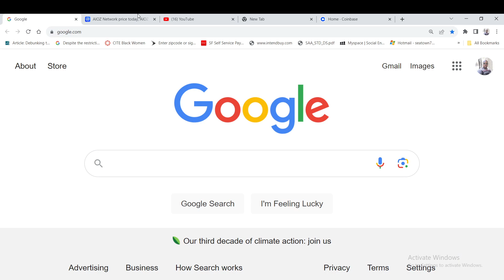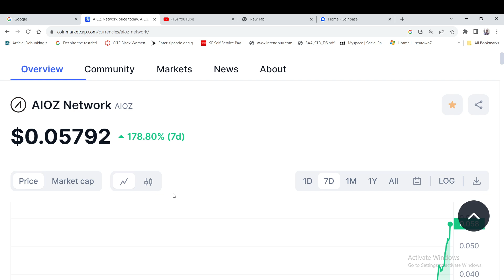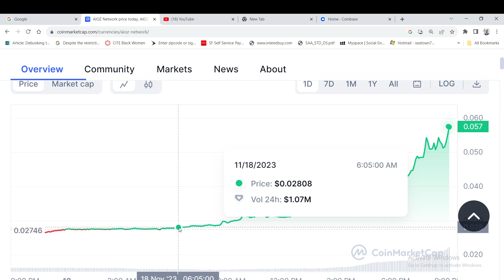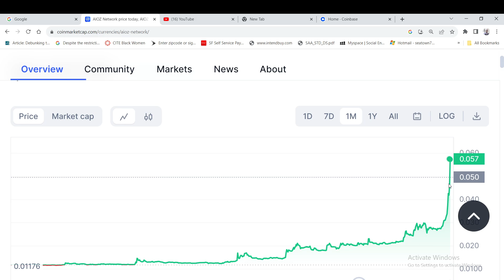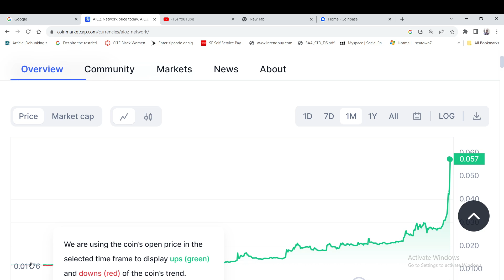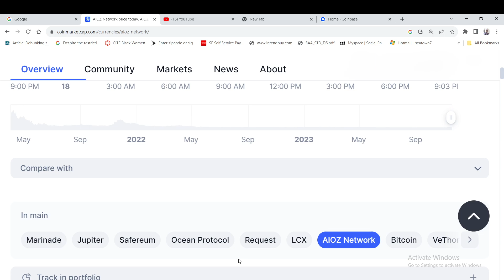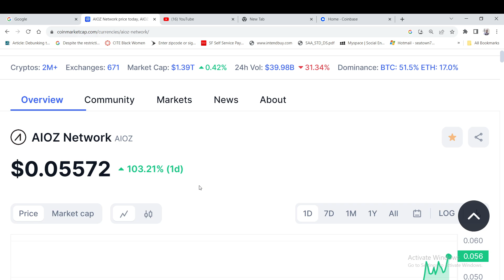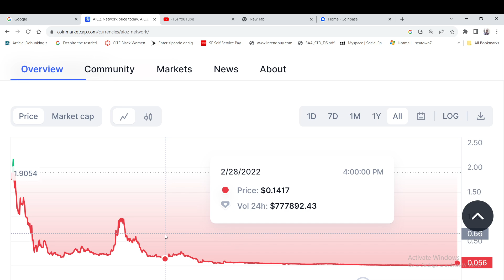Aioz coin to $1.00 in 2024 🔥 / lets get ready for life changing money 🚨